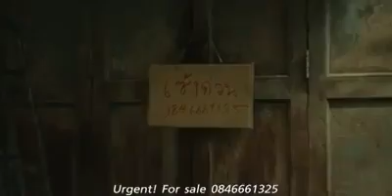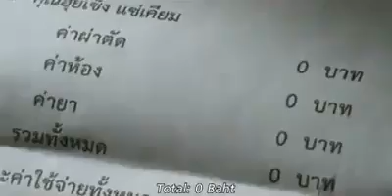ทรูมูฟ เอช " การให้ คือการสื่อสารที่ดีที่สุด " OR Giving is the best thing to do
ทรูมูฟ เอช " การให้ คือการสื่อสารที่ดีที่สุด " OR Giving is the best thing to doทรูมูฟ เอช " การให้ คือการสื่อสารที่ดีที่สุด " OR Giving is the best thing to do